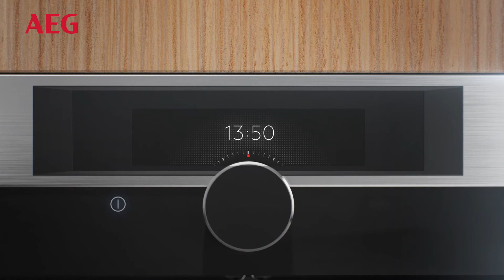Hornos con Mando Mastery de AEG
El Mando Mastery de los hornos AEG permite configurar de manera intuitiva el proceso de cocción, gracias a sus sensores capacitivos y a la pantalla LCD.